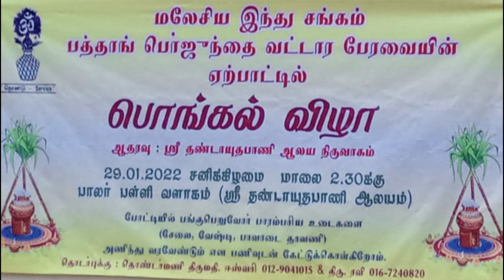Pongal Celebration 2022 Bestari Jaya kuala Selangor |Part 2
Pongal is a harvest festival celebrated by the Tamil community to thank mother nature and various farm animals that help to contribute to a bountiful harvest . Pongal is also the name of the dish made and eaten during this festival.
Video showing Pongal celebration at Bestari Jaya Selangor , Malaysia .
Special Thanks and Credit To:
BAA'PRE STUDIO
OFFICIAL -BGM-CHANNEL